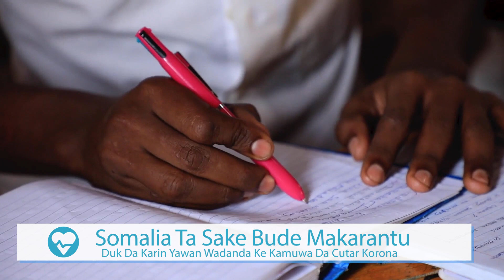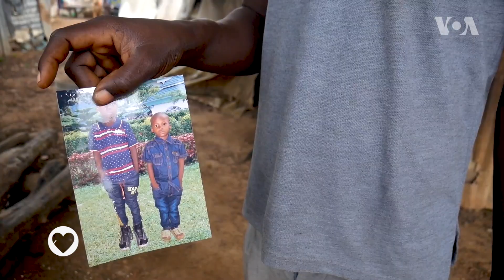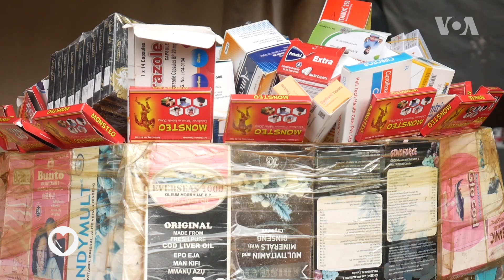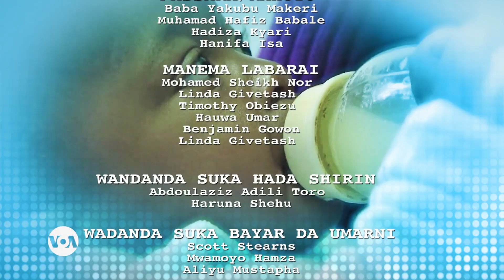LAFIYARMU: Dr. Abdullahi Bulama Garba Ya Yi karin Haske Kan Yadda Za A Dakile Yaduwar Coronavirus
LAFIYARMU: Dr. Abdullahi Bulama Garba daraktan tsare-tsare, bincike da kididdiga na hukumar lafiya matakin farko ta kasa a Najeriya, ya yi karin haske kan yadda za a dakile yaduwar annobar coronavirus a makarantu, da wasu rahotanni.